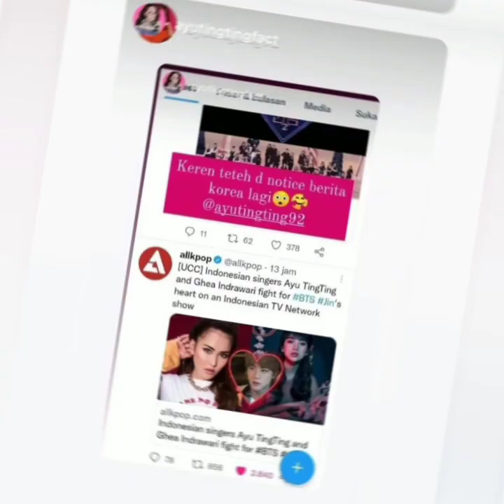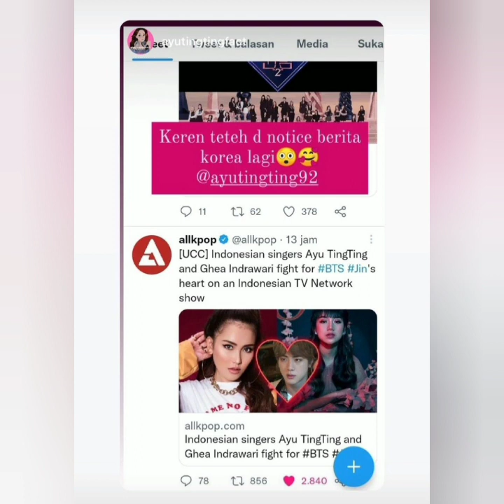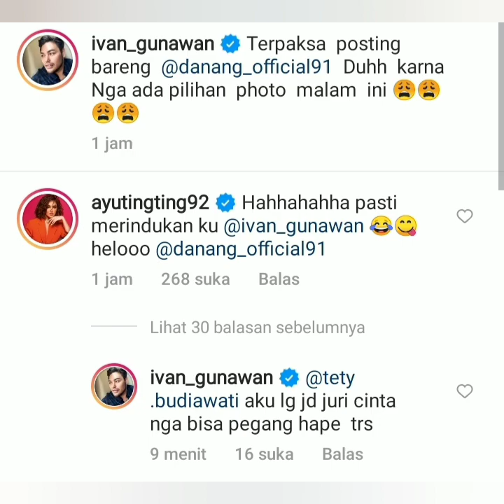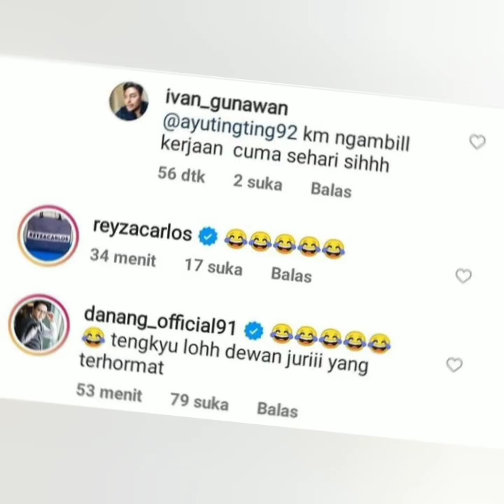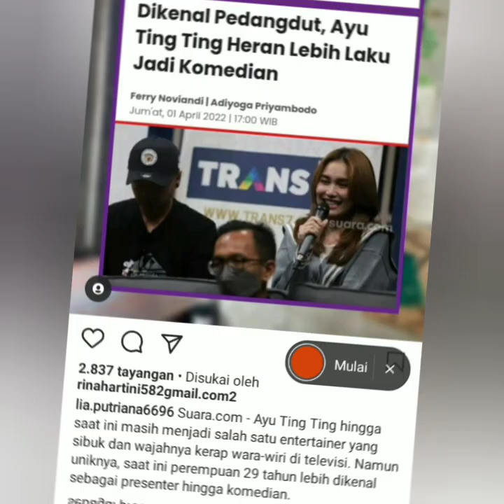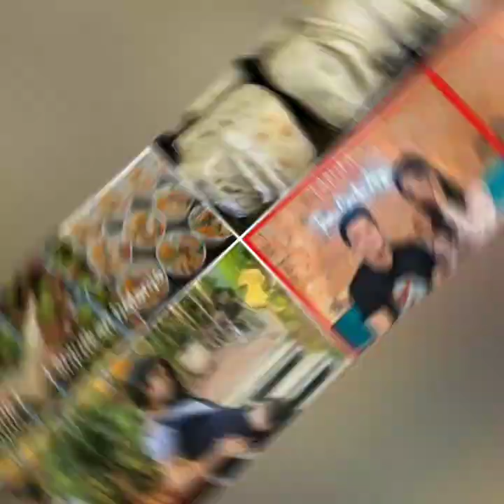STATUS TERBARU IVAN GUNAWAN BIKIN AYU TINGTING & IIS DAHLIA BAPER. COBA LIHAT INI